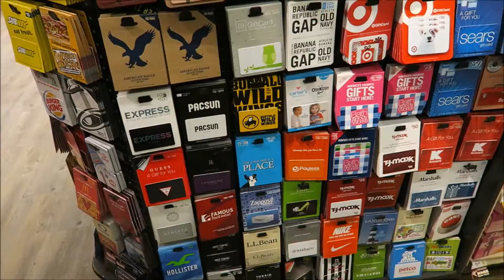first trip to MAMMOTH LAKES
Vlog #032

GGW9 stands for Grace Gone Wild #9. This is Grace's 9th event at Mammoth Lakes, CA and my first time invited to this event. Everything about this event was a blast! Happy Birthday Grace! Wish to attend ANOTHER ONE!

Music
DJ Quads - Be Happy

Hi! My name is James Meuang and I'm from San Francisco. I would like to "Thank You" for taking your time in watching my videos and I am happy to share with you audience a part of my life. What inspired me to start my own channel was watching other creative people share their wonderful work and creativity which influence and inspired me to start my own. I honestly don't know how far it will get me but I am willing to do my best to share with you audience a part of my life.

Category
People & Blogs
License